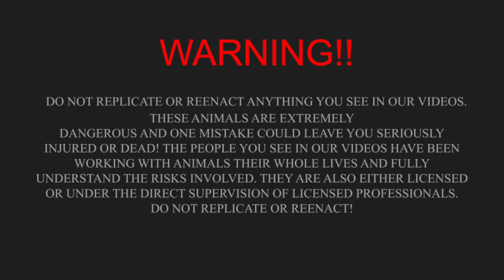So You Want To Keep VENOMOUS SNAKES?!? | Top 5 Things to Consider | Primitive Predators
Who else loves venomous snakes?!!?